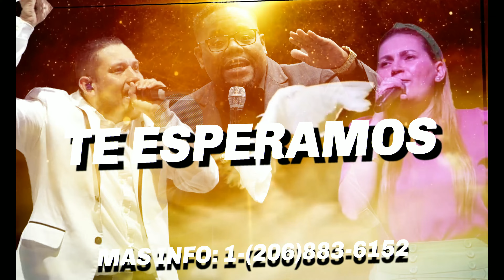CONGRESO CASA DE DIOS BETHEL / WASHINGTON (4K) - Pastores Magaña & Pastor Lizandro Valdez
Trabajamos para el Señor, siempre!